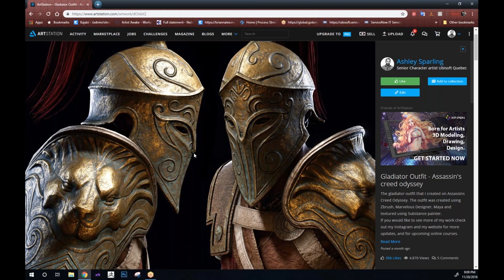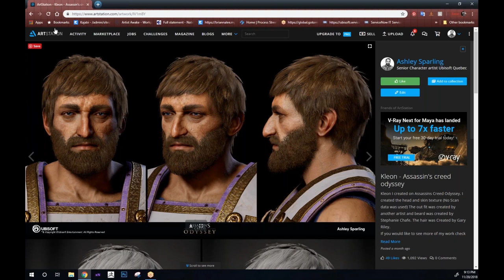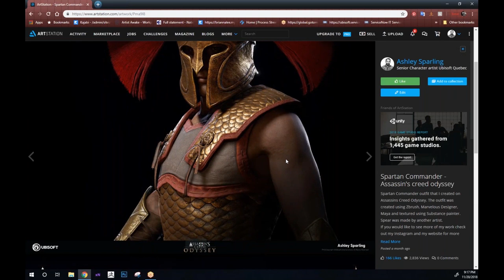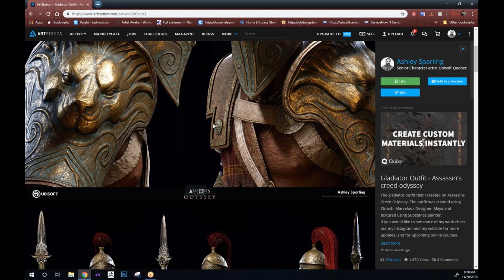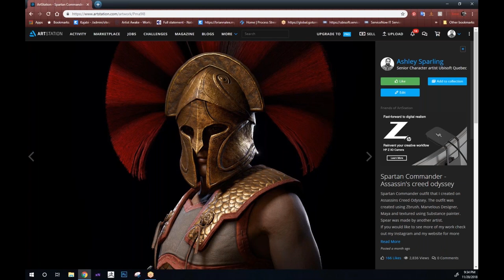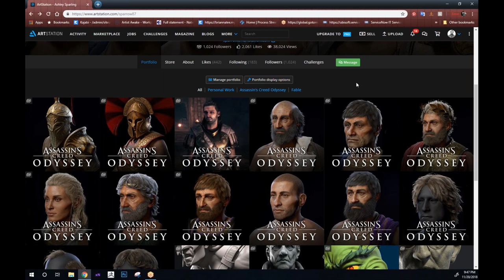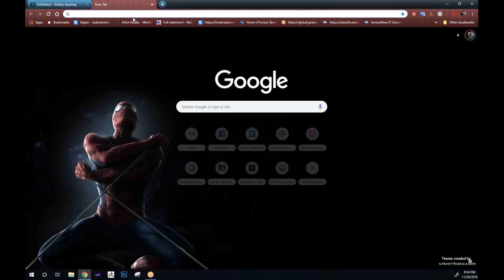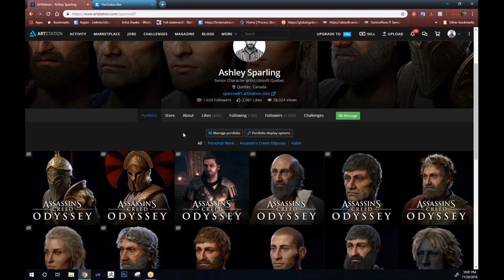LIVE with Ashley Sparling Senior Character Artist, Ubisoft Quebec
Ashley Sparling's story is so incredibly inspiring...

But, no spoilers here! You have to listen to this episode to hear him tell his tale of how he got started in the industry and how he finally landed that first job as a Character Artist. ;)

Now Ashley is a Senior Character Artist at Ubisoft Quebec where he was part of the team that worked on Assassins Creed Odyssey. I mean, just check out all of Ashley's amazing work released for the Assassins Creed Odyssey Art Blast! And I loved hearing all the behind-the-scenes details about how the studio optimized so many characters for the game engine.

I'm super excited for Ashley because he'll be holding his first Webinar for his online course tomorrow (Saturday, November 24th). He's going to teach you how to create amazing hair -- something that challenges all Character Artists.

Be sure to join Ashley for his Webinar He also shares some helpful tips for free, so you're guaranteed to get something awesome, no matter what.

Apply for your spot in our upcoming Game Artist Bootcamp